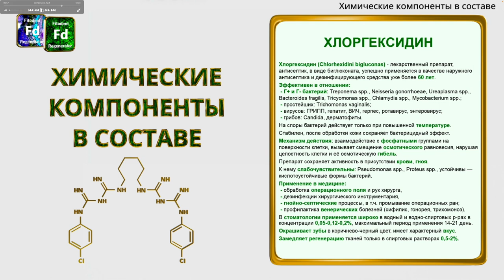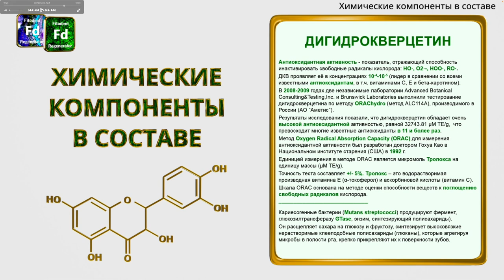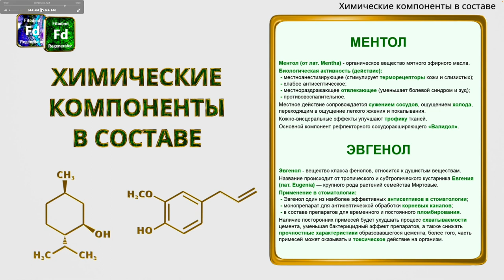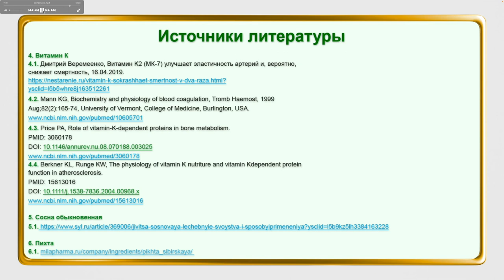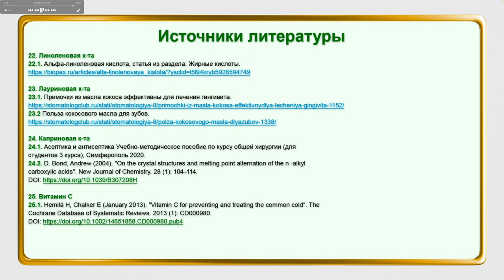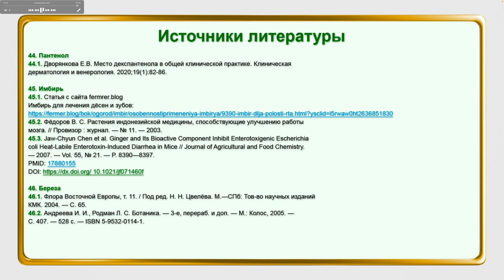Вебинар № 3 часть 2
Компоненты, применение и свойства.